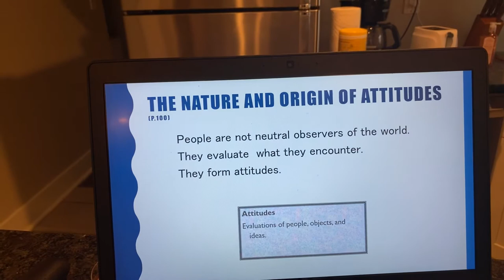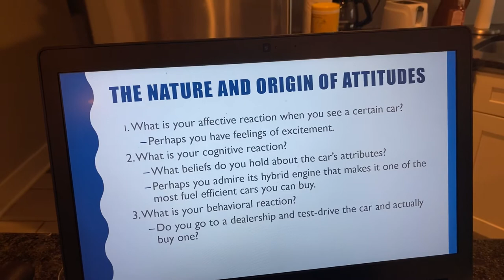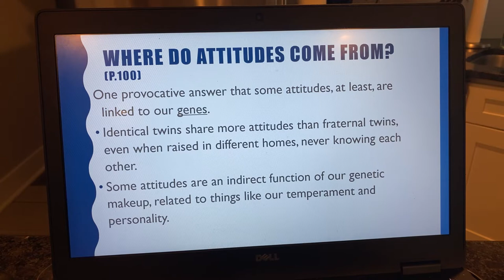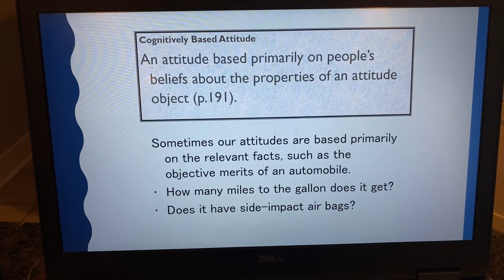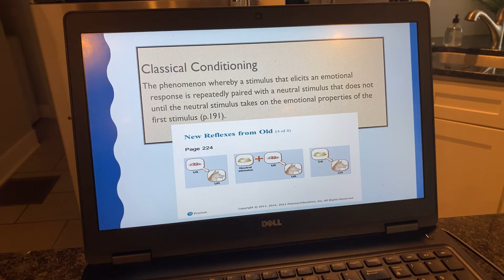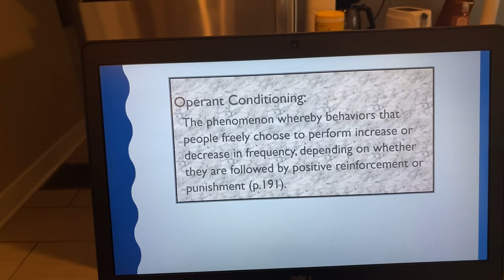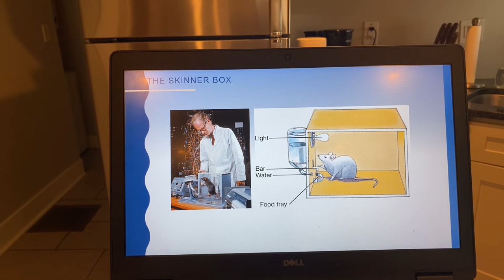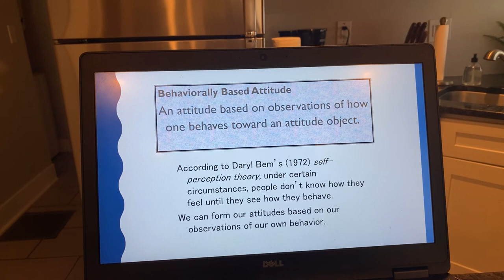Social Psychology Lecture- Attitudes and Attitude Changes (Part 1)- Lectured by Dr. Fang-Mei Law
Influencing Thoughts and Feelings